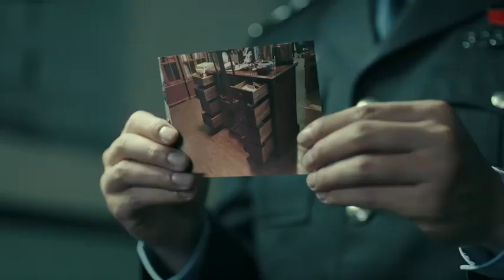李心月找到余老師希望他能夠指正他父親的繪畫水平高于楚鴻飛，公開揭露，余老師以沒有證據斷然拒絕，第二天出卻被警車攔住，原來余老師家中遭劫，警察將李心月等人帶回公安局接受調查，李心月有犯罪嫌疑被拘留